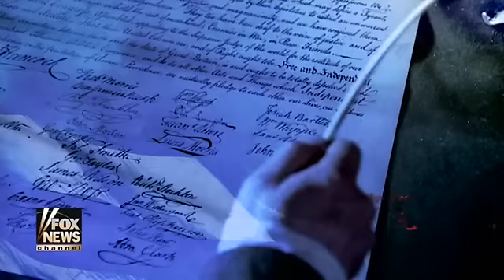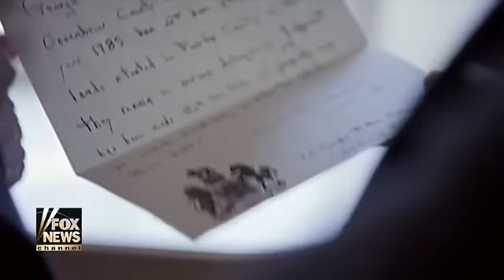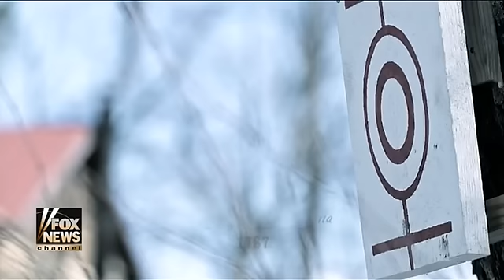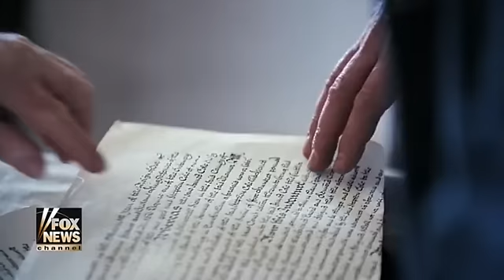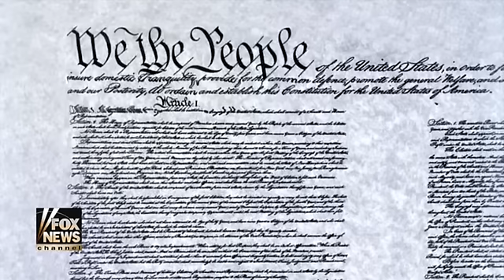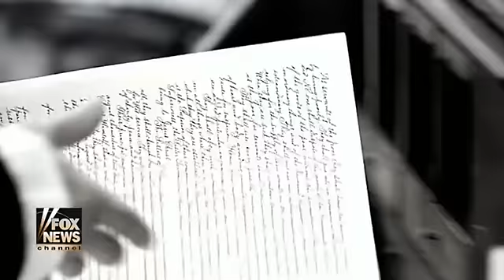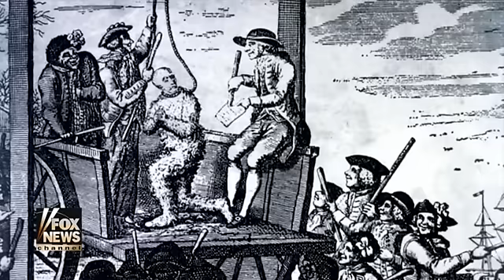Legends and Lies The Patriots S02E08 400p 232mb hdtv x264 President George Washington Forged In Conf